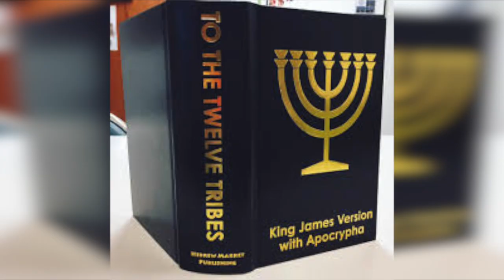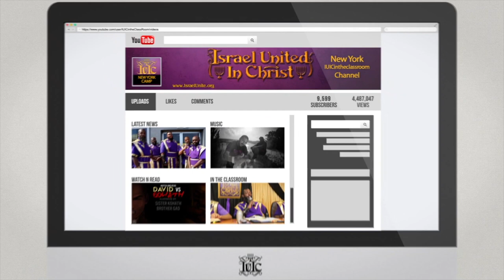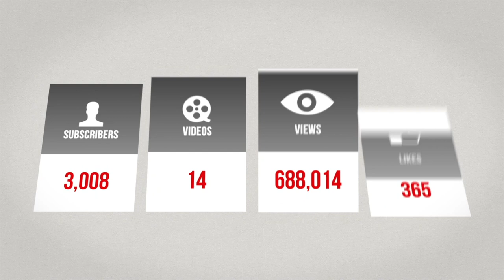IUIC | 15 Minutes with the Captains | There's Profit In Persecution